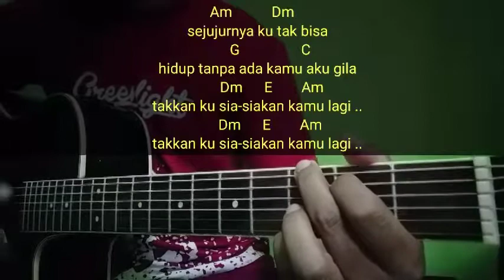Kunci Gitar KEHILANGAN - Firman | Chord Simple | Lirik dan Kord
Kehilangan – Firman :

Intro : Am E Am E Am E..Am
Am         G          C
ku coba ungkap tabir ini
Dm        A           Dm
kisah antara kau dan aku
G                      C
terpisahkan oleh ruang dan waktu
  Dm          E         Am   E
menyudutkanmu meninggalkanku

ku merasa tlah kehilangan
Dm           A           Dm
cintamu yang tlah lama hilang
G                      C
kau pergi jauh karena salahku
  Dm             E              Am
yang tak pernah menganggap kamu ada

G        C
asmara memisahkan kita
  Dm        E         Am
mengingatkanku pada dirimu
G         C        F
gelora mengingatkanku
   Dm                  E
bahwa cintamu tlah merasuk jantungku

Reff:
          Am           Dm
   sejujurnya ku tak bisa
            G                 C  E
   hidup tanpa ada kamu aku gila
          Am         Dm
   seandainya kamu bisa
             G                    C
   mengulang kembali lagi cinta kita
             Dm      E        Am
   takkan ku sia-siakan kamu lagi ..

        C G F E
        Am

G        C
asmara memisahkan kita
  Dm        E         Am
mengingatkanku pada dirimu
G         C       F
gelora mengingatkanku
   Dm                  E

Reff 2:
          Am           Dm
            G                 C     E
          Am         Dm
   seandainya kamu bisa
             G                    C

Outro : Am